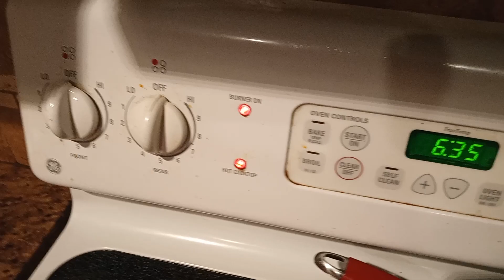HAPPY FRIDAY 🎉 GOOD MORNING 🌄